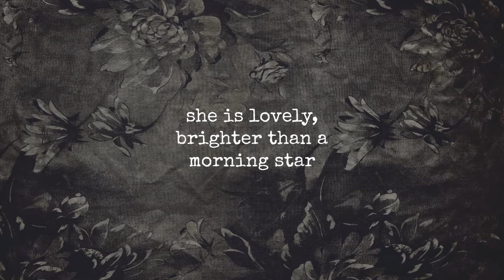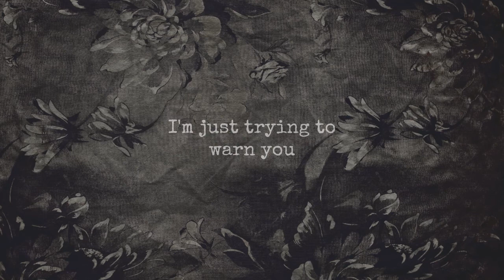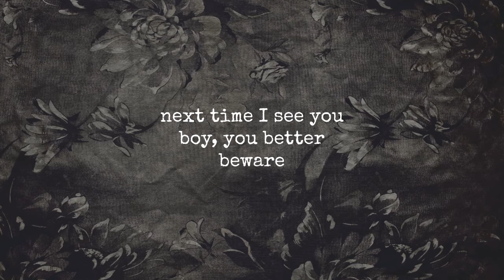Next Time You See Her | Eric Clapton | Lyrics ☾☀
Released | 1977
Album | Slowhand